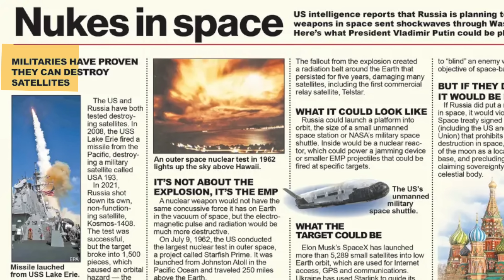ரஷ்யாவின் விண்வெளி ஆயுதம் ஆடிப்போன அமெரிக்கா I russian nuke in space explained